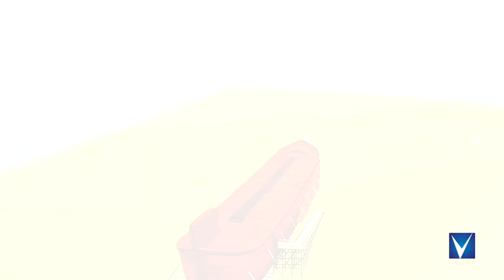நோவா தாத்தா ...| Tamil Christian Song for Kids | Rihana | Gospel Music Children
Watch New Tamil Christian Animation  Song for Kids
Song - Nova Thatha
Singer - Rihana
Lyrics & Music -Gnani
Keyboard Programming - Immanuel Rajesh
Rhythm Programming - Edwin Selvaraj
Editing & Direction - I.Vincent Raj
Camera - B.Subash (Sica)
Animation -N.Ranjith Kumar
Backround Artist-Babu
Studio Asistents- M.Sada, P.Manoher
Studio & Produced by - Vincey Productions